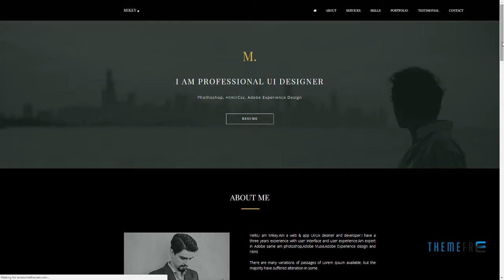MIKEY - Multi-Purpose Portfolio Muse Template Cahya Leonard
ThemeForest Files Included Muse File

 Tags agency, artists, business, clean, corporate, creative, freelancer, freelancers, modern, multipurpose, personal, portfolio, professional, resume